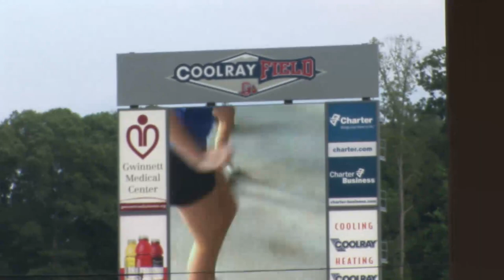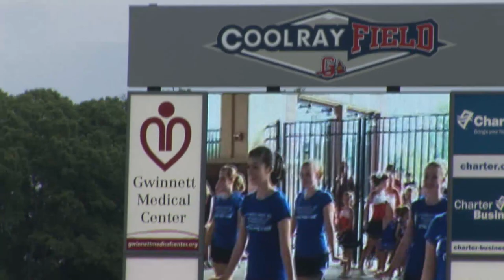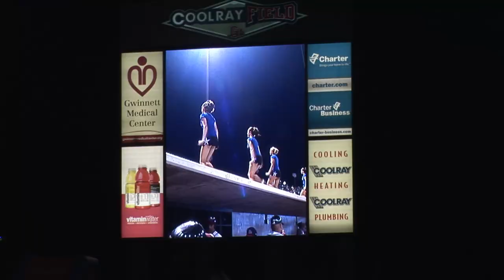2012 Clogging Connection at the Gwinnett Braves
The Southern Belles, CC Express and Clog Squad perform at Coolray Field, home of the Gwinnett Braves.
Music selection by Caroline Stern.